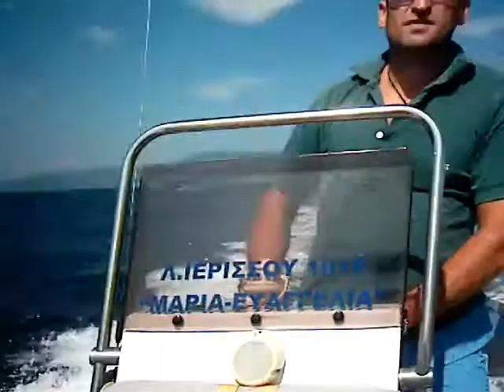ORFANI GREECE 2008 PART 3